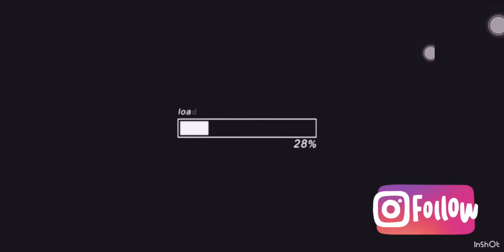Mitsubishi ASX 2017 || Kapag walang parking magvlog muna kunwari || Kuwait 🇰🇼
Video Editor:
Inshot apps